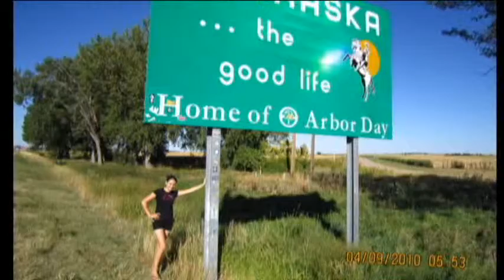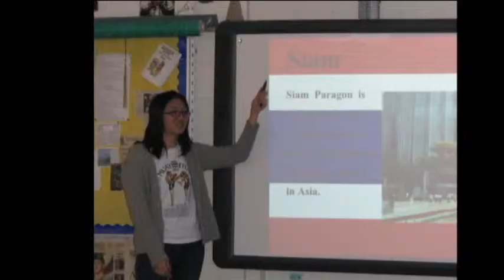2010-2011 AYUSA Students In Central State part2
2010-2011 AYUSA Students In Central State
This Piece Of Memory For All Of My Friend From The Whole World!
Best wishes!